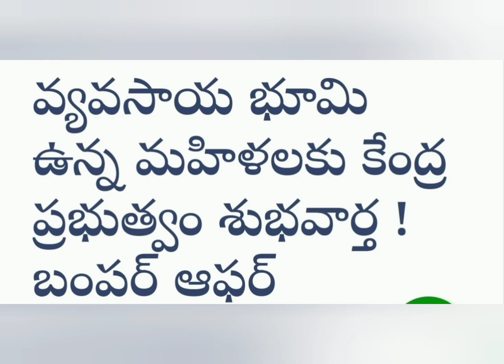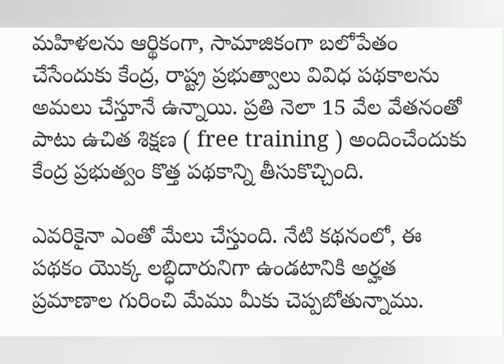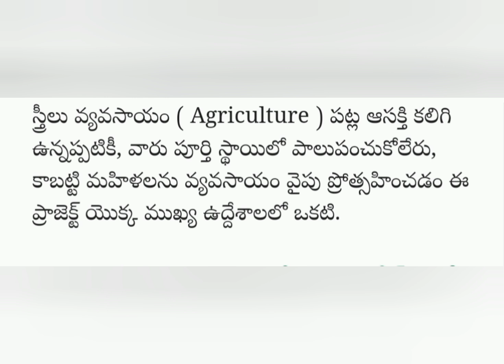వ్యవసాయ భూమి ఉన్న మహిళలకు కేంద్ర ప్రభుత్వం శుభవార్త బంపర్ ఆఫర్ Good news for woman agriculturists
🌟 Good news for female farmers! 🌾 In this video, we reveal the incredible deals and support being offered by the government to empower women agriculturists. If you own agricultural land and are looking for opportunities to enhance your farming practices, this is a must-watch!

Discover the amazing benefits, subsidies, and resources available exclusively for women in agriculture. We delve into the details of the government's initiatives aimed at boosting female participation in farming and ensuring their success in the agricultural sector.

Join us as we explore how these offers can transform the lives of women farmers and contribute to sustainable farming practices. Don’t miss out on this important information that could change your farming journey!

Good news for woman agriculturists! The central government has just announced an incredible deal specifically designed for female farmers across the country.

This initiative aims to empower women in agriculture by providing them with the resources and support they need to thrive. With this new program, women who own agricultural land will have access to loans with lower interest rates, training sessions on modern farming techniques, and subsidies for purchasing advanced equipment.

Imagine the possibilities! This is a golden opportunity for women to enhance their farming practices, increase productivity, and achieve financial independence. The government is committed to uplifting women in agriculture and ensuring their contributions are recognized and valued.

So, if you're a woman farmer or know someone who is, don't miss out on this remarkable chance!